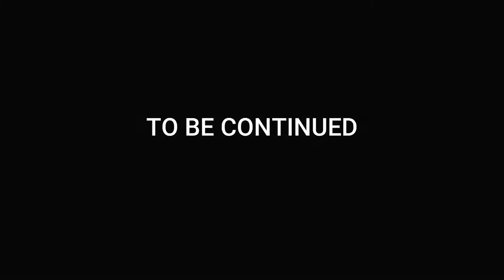week at pinecove 2020 pt 2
part 2 - you are watching now

if you play this video at 1080p60 HD